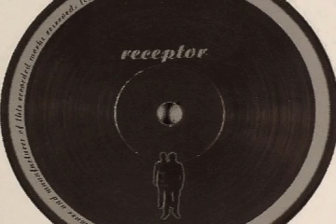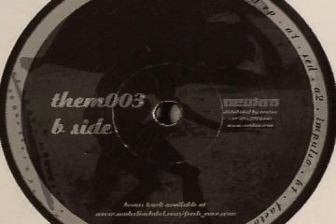Receptor - Sed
* taken from: Receptor - Sed EP
Label: Them
Catalog#: them003
Format: Vinyl, 12", EP
Country: UK
Released: Jun 2007